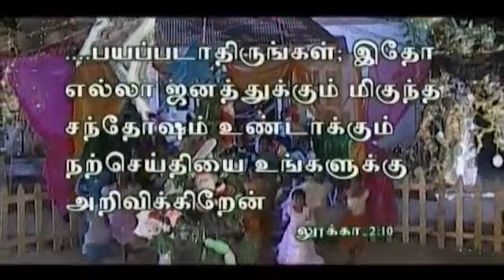Tamil christian song || Magilchiyin nalithe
Song: Magichiyin Nalithe